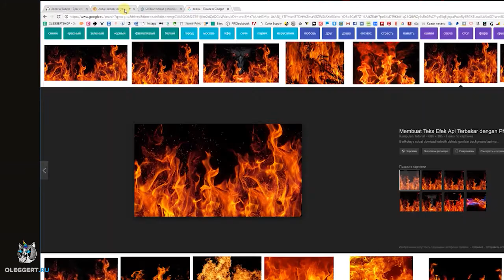Рисую в ФОТОШОПЕ - Муаммара Каддафи, иллюстрацию для печати на футболках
Процесс рисования иллюстрации на заказ